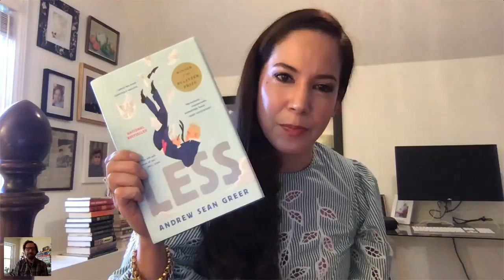Karin Tanabe, "A Hundred Suns"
A former Politico reporter, Tanabe made her fiction debut with The List, a success she followed with The Price of Inheritance, The Diplomat's Daughter, and The Gilded Years, slated to be made into a film. Her new historical novel evokes the glamour and intrigue of a group of far-flung expats in 1930s Indochina, telling the story of Jessica Lesage, an American married to the French heir to the Michelin rubber fortune. Initially accepting the exploitative power structure of the plantation system, Jessica has second thoughts when she meets the bewitching Marcelle de Fabry and Khoi Nguyen, her silk tycoon lover, and is caught up in the increasingly heated political struggles around her.